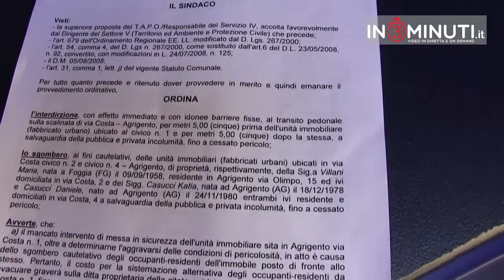Centro storico: da recuperare o da abbandonare?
La vicenda della signora Maria Villani e della sua famiglia, costretta dall'incuria altrui ad abbandonare il proprio immobile perfettamente ristrutturato ed agibile, pone inevitabilmente questo interrogativo: conviene continuare ad investire per il recupero del nostro centro storico oppure è meglio abbandonare questa idea?